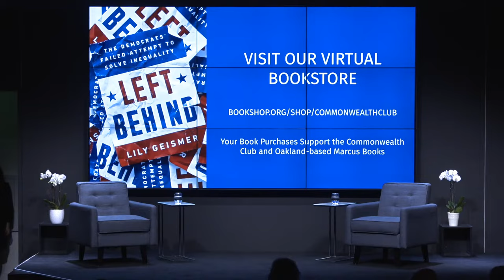(Live Archive) Lily Geismer How Democrats' Failed to Solve Inequality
Despite controlling two of the three branches of government in Washington, the Democratic Party is struggling with its identity and the policies it should emphasize, particularly when it comes to reducing inequality and poverty at a time of deep divisions in the United States.

For decades, the Republican Party has been known as the party of the rich: arguing for "business-friendly" policies like deregulation and tax cuts. But as our national and global economy confronts a crisis of inequality, some, like increasingly visible political historian Lily Geismer, question whether the Democrats are willing or able to take political risks to pursue policies that would help address or reduce poverty.

In her powerful new book Left Behind: The Democrats' Failed Attempt to Solve Inequality, Geismer shows how she feels the Democratic Party of the 80s and 90s—particularly during the height of the Clinton Administration years—furthered policy ideas that centered on helping the poor without asking the rich to make any sacrifices: "Doing well by doing good" was a popular theme. Social enterprise and micro-lending became big businesses, and private programs to promote democracy and equality abroad grew trendy. But as social programs in the private sector boomed, the structure of the government in the United States began to weaken, according to Geismer, contributing to a crisis that has now fully arrived. And the Democratic Party is divided about how to respond, leaving the poor without a true champion, and the public unsure where one of the country's two major parties stands on inequality.

Please join us for an important discussion about poverty, the Democratic Party politics that make it harder to address, and where we can go from here.

NOTES

Speaker photo by Michael Kaufman.

SPEAKERS

Lily Geismer
Ph.D., Associate Professor of History, Claremont McKenna College; Author, Left Behind: The Democrats' Failed Attempt to Solve Inequality

In Conversation with Dan Pfeiffer
Co-Host, "Pod Save America"; Author, Batting the Big Life: How Fox, Facebook, and the MAGA Media Are Destroying America (forthcoming); Twitter @danpfeiffer